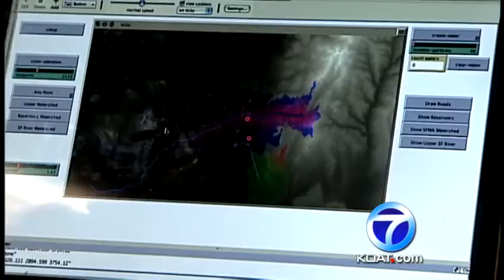Heinrich Talks Fires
New technology is giving firefighters a helping hand and it's also catching the eye of a US senator.